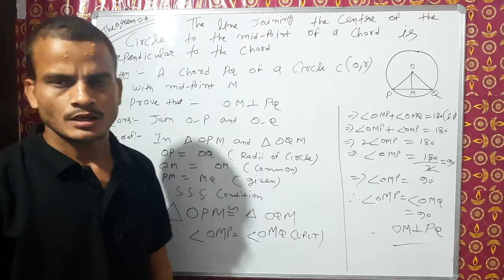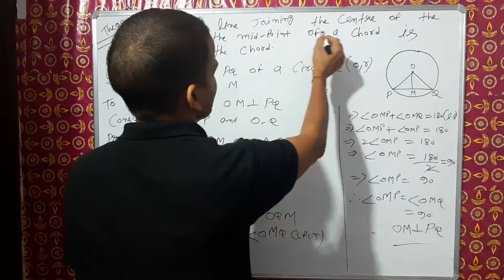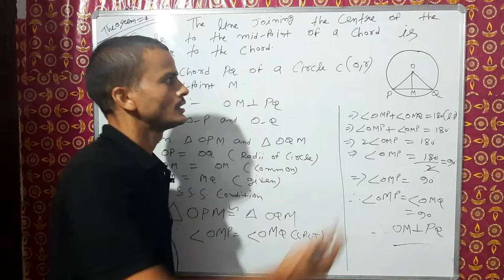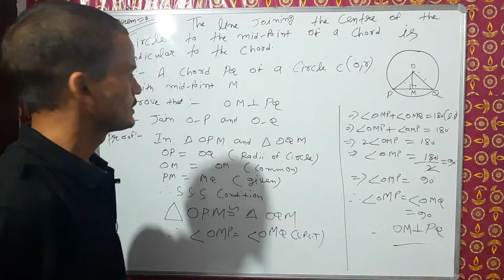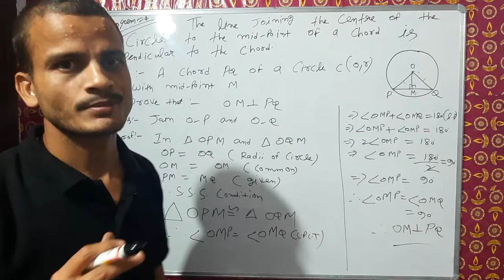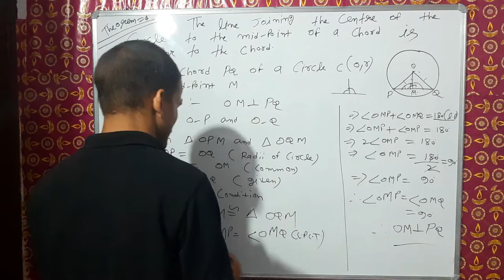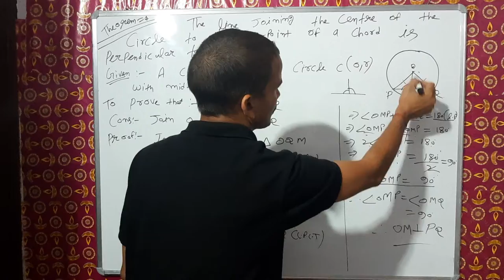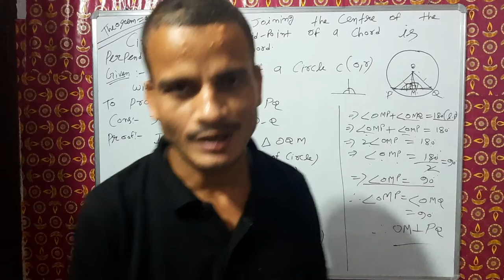Theorem On Circle Part=2